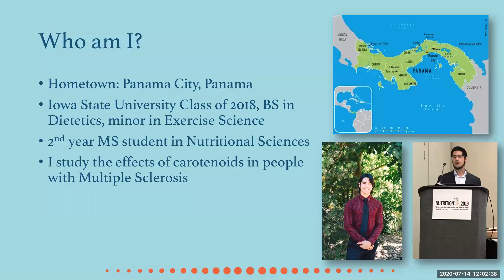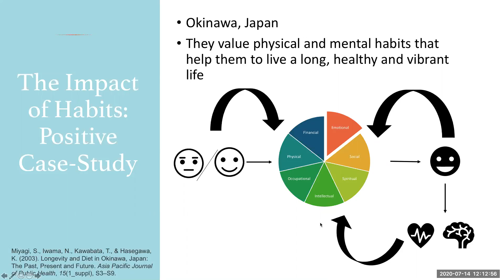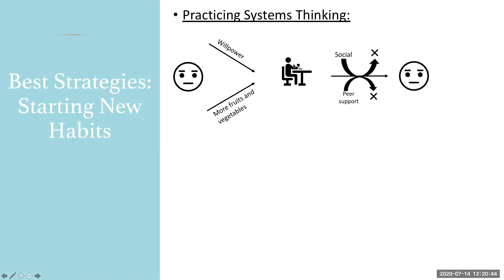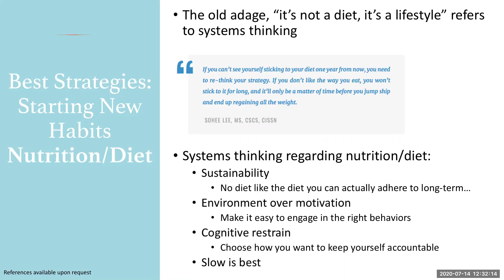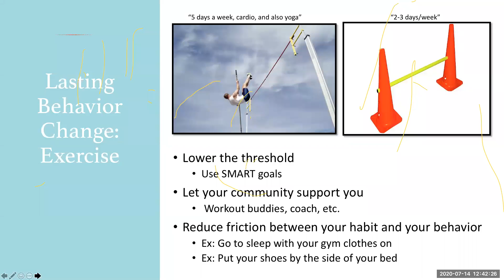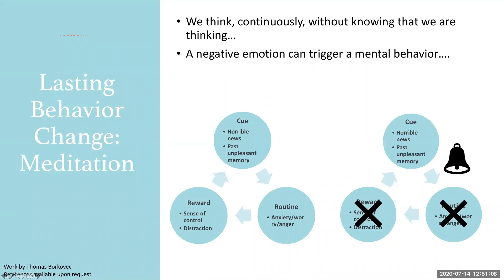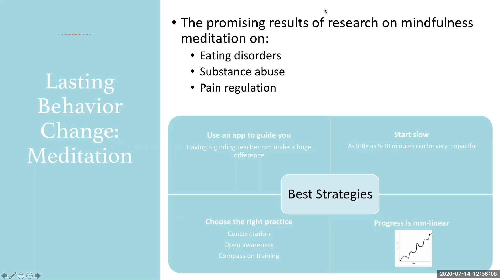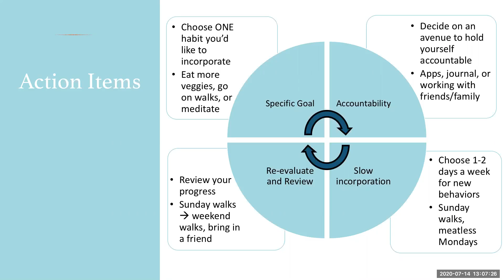Making Your Habits Stick All You Need to Establish Lasting Behavior Change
We are all trying to establish some behaviors that we have long-known we need to incorporate and root out some others. Interestingly, this topic has been studied non-stop in various fields. Join nutritional sciences researcher Jonathan Cerna to learn what the science says regarding scaling adherence to your current level of preparation, and how to apply it to common frustrating areas: diet and exercise.